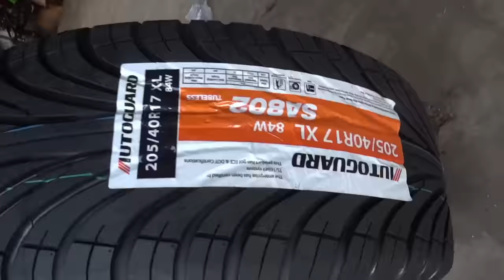Lancer Fix 13 | Shaking While Driving - New Balanced 17" Wheels (Full Fix)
Basically, just get your front wheels balanced at the shop.
0:00 Intro
0:19 Bent Rim
0:29 New Rims
1:28 Walk Around
3:55 Driving
4:24 Shaking/Vibration While Driving Fixed
This is a blue 2003 Mitsubishi Lancer ES 2.0L 4G94 SOHC AUTO FWD.
1. Un-boxing 17" rims for my Lancer.
2. Real fix for shaking while driving 60 mph by changing to new rims and tires. You can also just do wheel balancing to fix the shaking problem.

AUTOGUARD/BCT TIRE SA802
Size: 205/40R17 XL 84W
Wheels & Tires Mounted and Balanced: $656.00
Mods on this car:
*Red calipers, red drums
*Security alarm CrimeStopper SP-400 with the engine start system
*Trunk release kit
*GENUINE A/C heater air controller gears kit
*Dual XDM7615 Stereo
*STATIC SILVER RIM By LIQUID METAL WHEELS 17"x7" 4x100 Rims, 205/40/17 Tires